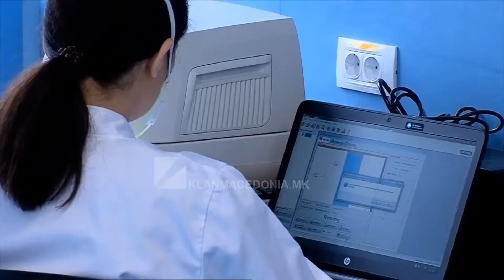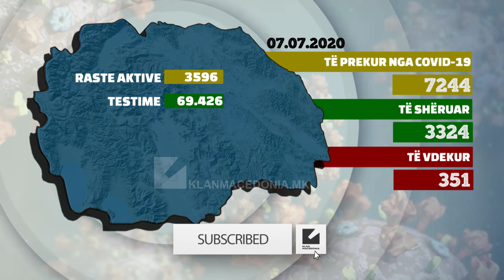MSH: 120 RASTE TË REJA, 125 TË SHËRUAR, 5 VIKTIMA